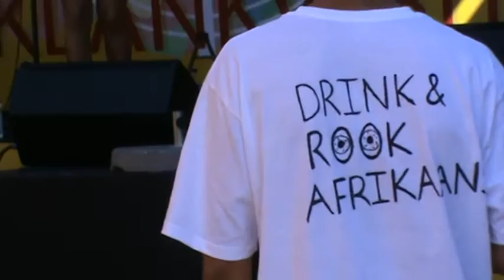Dani Villé: I walk on water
KKNK 2017  RSG Verhoog